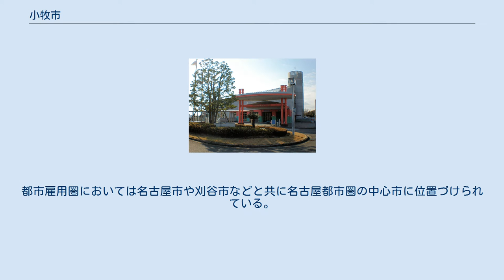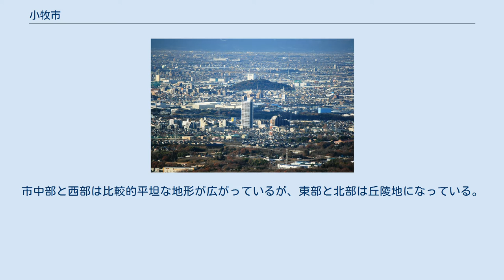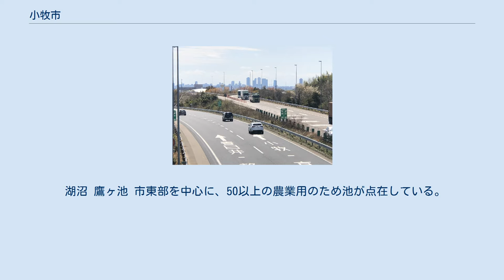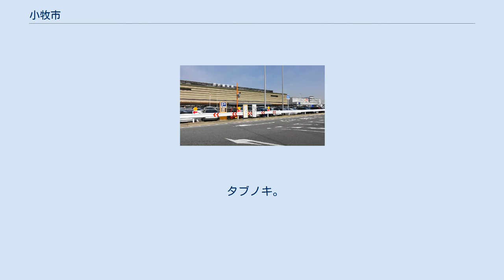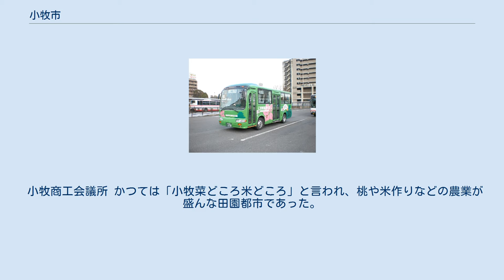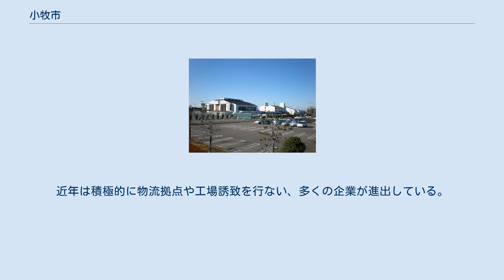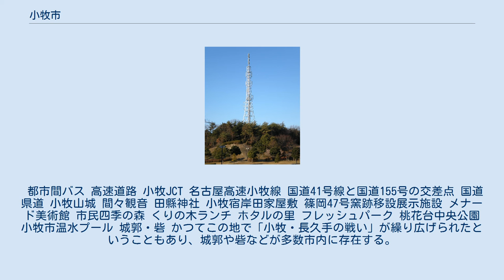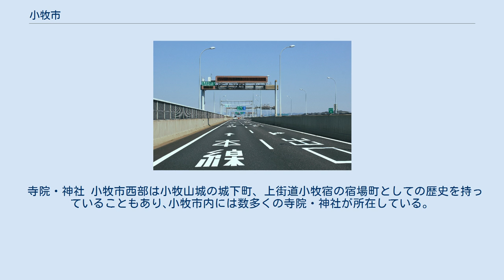小牧市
小牧山城から見た小牧駅周辺のビル群 桃花台ニュータウンと小牧山 小牧市（こまきし）は、愛知県の北西部に位置する市。
 桃花台ニュータウン 名古屋市の北側に位置し、複数の高速道路が交わることから、陸上交通の要衝となっている。
 年間の製造品出荷額が1兆円を超える工業都市であり、工場や物流基地の集積地である。
都市雇用圏においては名古屋市や刈谷市などと共に名古屋都市圏の中心市に位置づけられている。
 市の中部には、織田信長が初めて築城し、豊臣秀吉と徳川家康の天下分け目の合戦の1つである「小牧・長久手の戦い」の舞台ともなった小牧山がある。
南部には県営名古屋空港（通称・小牧空港）の一部や航空自衛隊小牧基地があり、東部には桃花台ニュータウンがある。
 市名の由来は、合併前の小牧町に由来する。
また「小牧」とは、以下の由来が残っている。
 小牧中心市街地 小牧市中心部周辺の空中写真。
 1987年撮影の8枚を合成作成。
 濃尾平野の北東部に位置する。
市中部と西部は比較的平坦な地形が広がっているが、東部と北部は丘陵地になっている。
犬山市・春日井市との境界（小牧東IC方面）は山地である。
 山地 小牧山と小牧城 市内には、いくつかの山（低山）や丘が存在する。
 河川 合瀬川 大山川 市中部から西部にかけては、網の目のように川や用水路が流れている。
市東部は2本のおもだった川のほか、愛知用水が流れている。
 以下は、市内を流れる川と用水路である（名称の後に「※」が付いているものは、一級河川）。
 湖沼 鷹ヶ池 市東部を中心に、50以上の農業用のため池が点在している。
 小牧市の地名を参照のこと。
 2008年1月1日時点で、総人口は153,341人。
総世帯数は60,599世帯。
男女比は、男性77,892、女性75,449。
また2007年1月1日時点の外国人登録者数が約1万人で、総人口の5.8%を占めている。
その内の半分強（54%）がブラジル国籍で、以下中国、ペルー、フィリピン（各約10%）と続く。
 市章 市章は、左からカタカナで「コ」「マ」「キ」を表し、また市章全体は正面から見た航空機の機関部を表している。
1955年（昭和30年）4月1日制定。
 タブノキ。
1972年（昭和47年）8月制定。
 ツツジ。
1972年（昭和47年）8月制定。
 2019年度（平成31年度）当初予算案 （2020年1月10日現在） 県営名古屋空港と小牧基地 タキシングするF-15J 小牧警察署 小牧市民病院 小牧市民会館 小牧市立図書館 小牧郵便局 小牧勤労センター 3次救急の小牧市民病院ほか、市内には、合計127か所の病院・診療所がある。
 公民館 勤労会館 図書館 公立図書館は5箇所ある。
 小牧市民球場 パークアリーナ小牧 パークアリーナ小牧は2008年までフットサルクラブの名古屋オーシャンズのホームアリーナとして利用された。
 小牧市国際交流協会などが組織されるなど、市民の外国との交流や市内在住外国人との交流を支援など積極的に行われている。
 海外 2005年に開催された愛知万博で、愛知県内の市町村(名古屋市を除く｡)が120の万博公式参加国をそれぞれ「一市町村一国フレンドシップ事業」としてフレンドシップ相手国として迎え入れた。
 国内 八雲に入植した尾張徳川家の旧領との縁により友好都市提携調印。
（かつて尾張徳川家は小牧に広大な山林を有していた。） 市内の一部にある県営名古屋空港は、アメリカ合衆国ワシントン州のモーゼスレイク市にあるグラント郡国際空港と姉妹空港提携をおこなっている。
 小牧商工会議所 かつては「小牧菜どころ米どころ」と言われ、桃や米作りなどの農業が盛んな田園都市であった。
東名高速道路・名神高速道路・中央自動車道の三大ハイウェイ結節点と言う立地条件にも恵まれ､それに加えて名古屋高速道路小牧線が小牧ICに接続し、国道などの道路網が整備されると、大都市である名古屋市の北郊にある立地条件などから、交通の要所として近隣の一宮市や春日井市などと共に内陸工業都市へと発展した。
近年は積極的に物流拠点や工場誘致を行ない、多くの企業が進出している。
 農業 畜産業 工業 商業 桃花台ニュータウンのランドマークの1つと成っている小牧桃花台テレビ中継局 新聞社 放送局 中継局 電力 ガス 水道 電信 名古屋造形大学 愛知中央美容専門学校 誉高等...